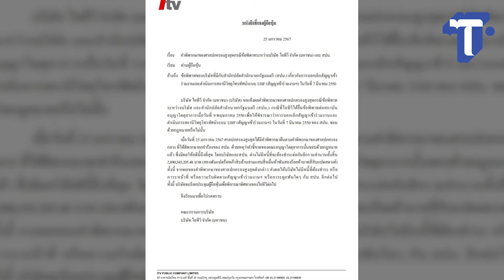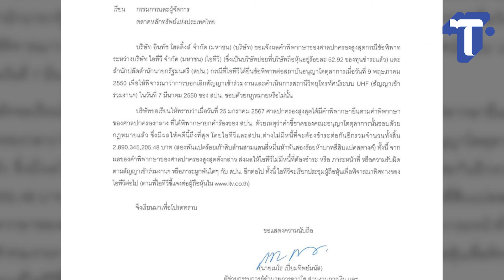ไอทีวี เฮ! ชนะคดีข้อพิพาท สปน.